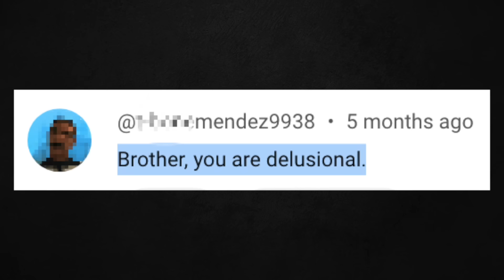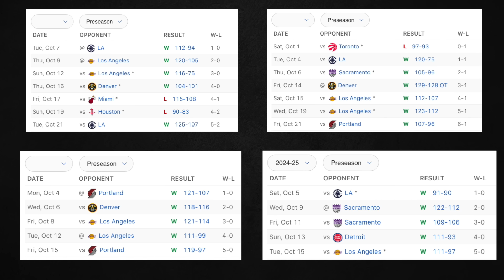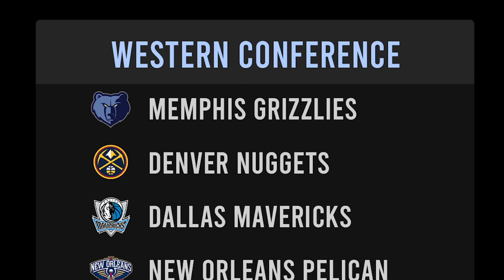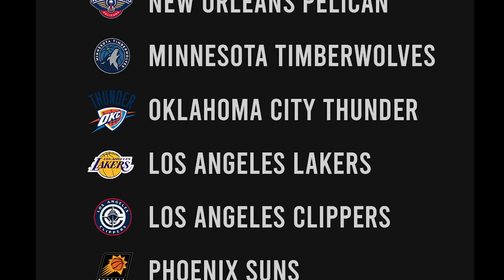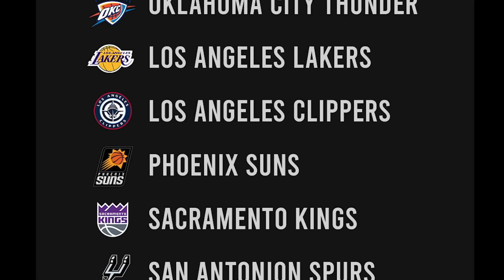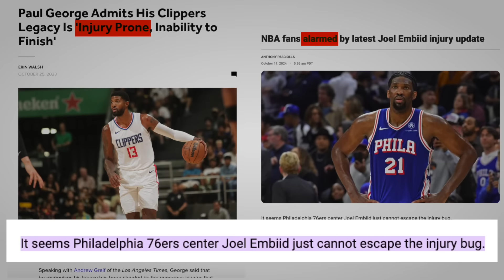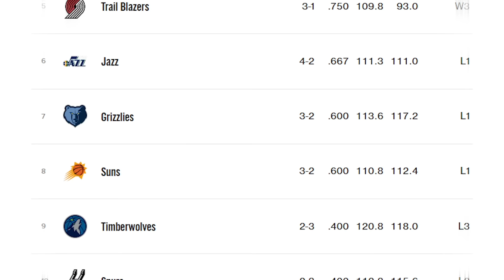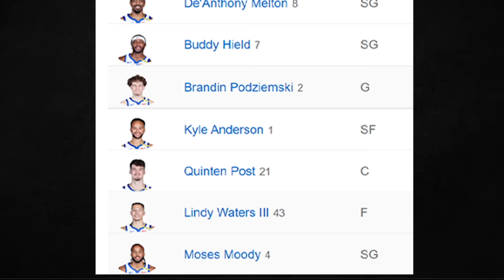The NBA’s Worst Nightmare Is Back